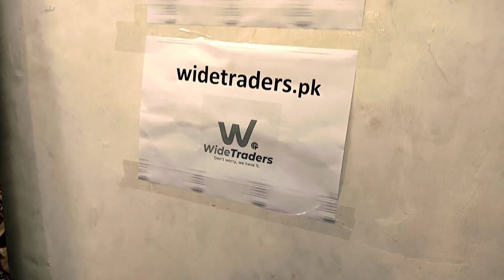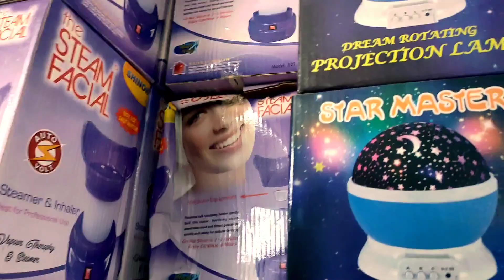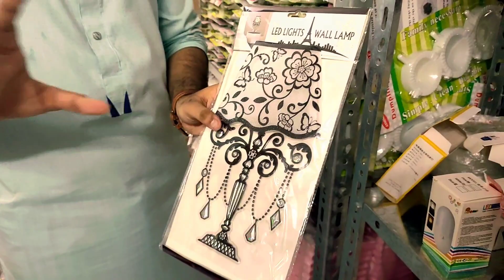Smart Gadgets For Kitchen And Home - 70 Amazing Product 2022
Assalamualaikum!
My dear viewers your watching Karachi Kay Sath YouTube channel in this video i have shown you